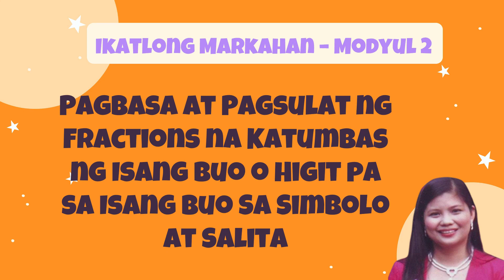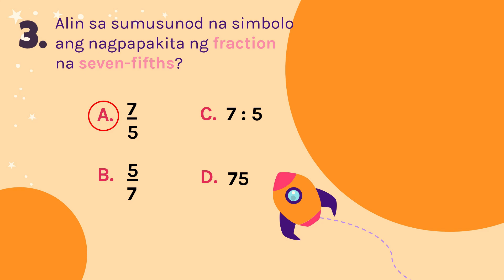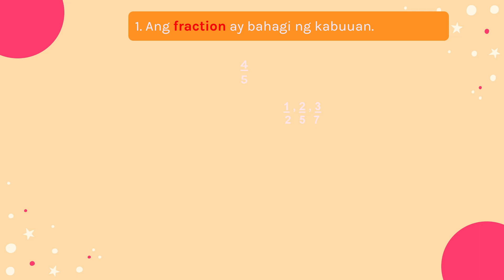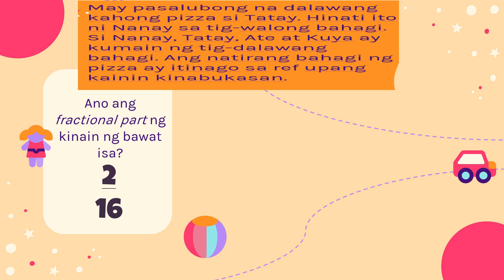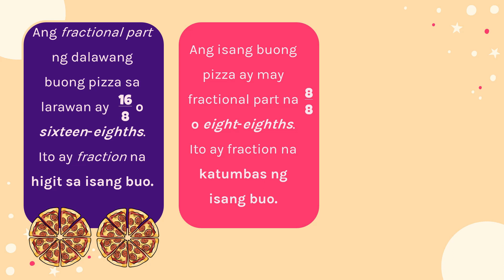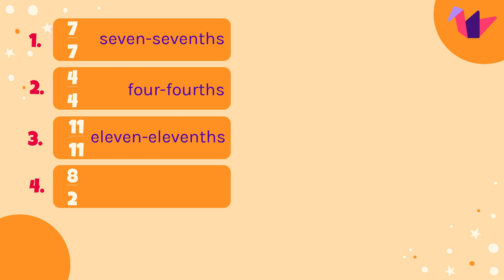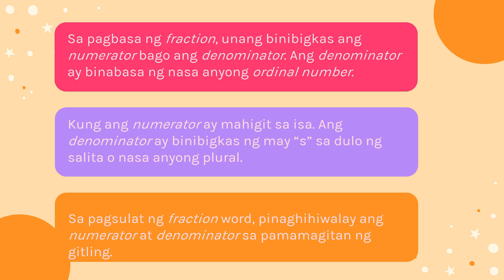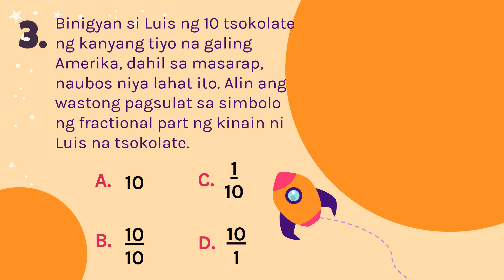GRADE 3 MATH Q3 MODULE 2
Grade 3 Math Q3 Module 2: Pagbasa at Pagsulat ng Fractions na Katumbas ng Isang Buo o Higit pa sa Isang Buo Sa Simbolo at Salita
Manunulat: Mary Ann S. Valera